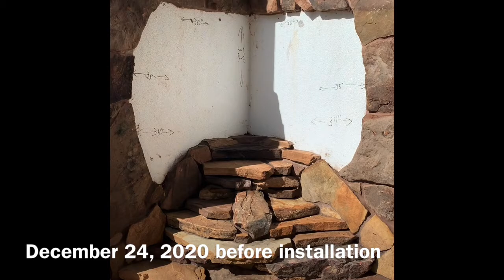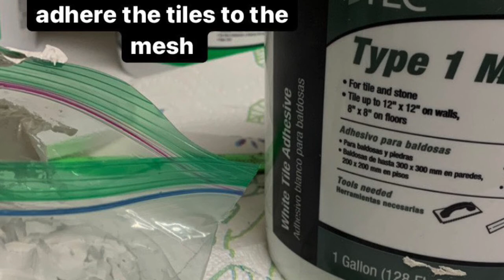Egrets At Sunset Glass mosaic Installation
What a glorious way to end the 2020 year.  This video is the process from beginning to end of a glass mosaic created and installed in Casey Key, Florida at a private residence.  The owners had a fountain installed and wanted something Floridian as a backdrop. It is beautiful on the Gulf Coast this time of year, as it normally is, but the weather conditions were optimal!!
This was my first large mosaic mural and I am in love with the process. I’m hoping for many more opportunities!  If you have questions, drop them in the comments!